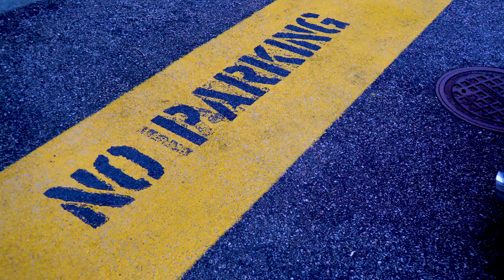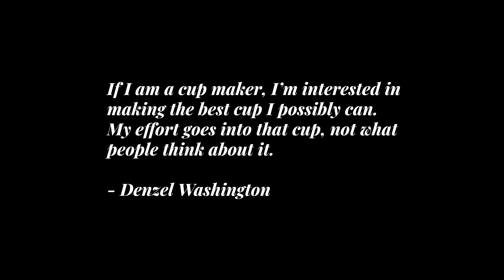Rallybacker Widebody FRS (bagged)